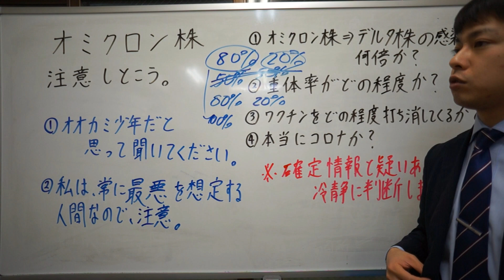オミクロン株 注意しとこう（その２）